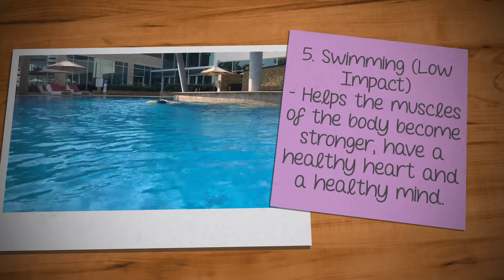Different examples of Low impact exercises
Geandrei Franz E. Pablo

GRADE 4-E